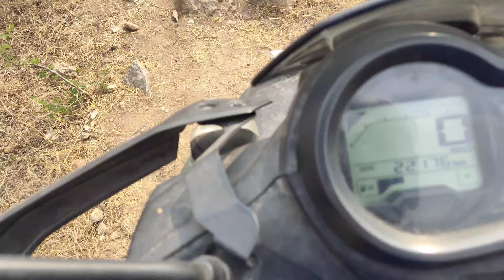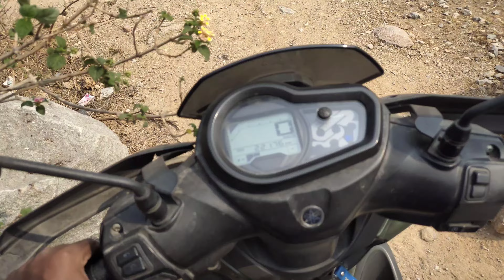Hidden Gem Of Hyderabad 😳| Best Spot to Visit | Shaik Parvez Vlogs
Hello Guys,

Welcome Back to My channel "Shaik Parvez Vlogs" Here Is My New Vlog , In this video I'm Going to Visit One Of The Hidden Gem of Hyderabad Which Is Unknown to Most Of the People Names as "Manasa Hill's" Which Is Exactly at Rajendra Nagar, One Of The Best Spot To Visit. So Make sure to watch the video Till End And Also Make sure to Subscribe my YouTube Channel to get notified with every Update.

Also Make Sure to Watch out My recent Video About How to Crack Sutherland Interview ( Tips & Tricks)  -

Please Follow this Google Maps Link to Visit Manasa Hill's Exact Location

"keep supporting Guyzz. !